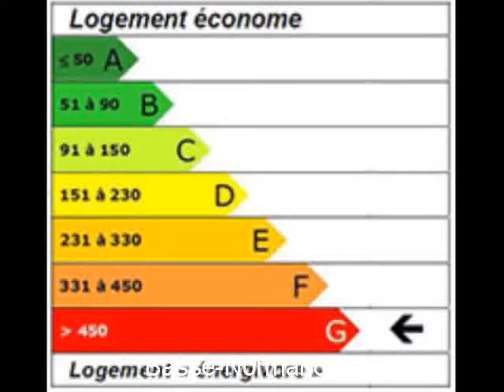French Property For Sale in near to Belleme Basse-Normandie Orne 61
French Property For Sale in Basse-Normandie, Orne 61, France - FULL DESCRIPTION BELOW

+ REF#2710289
+Basse-Normandie
+Orne 61
+near to Belleme
+97200 EUR
+MAISONS

FLAG FLAG has a BELLEME BELLEME OUTPUT OF CITY Asking Price: 116,600? HAI giving you the opportunity to walk to the shops and the national forest, consisting of: Ground floor: entrance, wc, living room, hallway, dining room with parquet flooring, parquet floor bedroom First floor (floor): landing, bathroom, 2 bedrooms Oil fired central heating balcony terrace in front and behind Sanitation Court before any sewer has the garage 655m2 Property Taxes: 394? 116 600 Price? Commecial